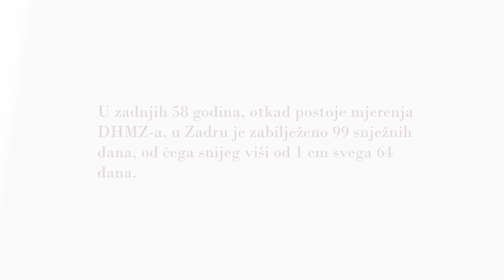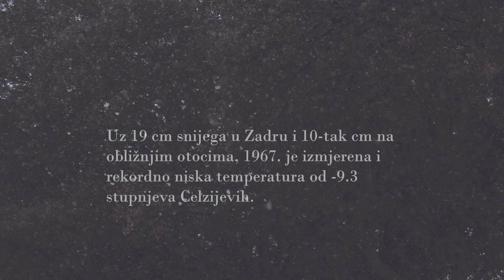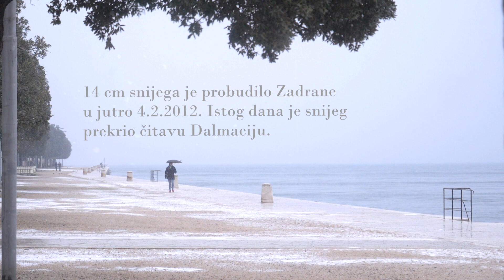Grad u snijegu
Izvor podataka: DHMZ 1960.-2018. (Vesna Đuričić)
Glazba: Autumn - Counting thoughts (Soundstripe)